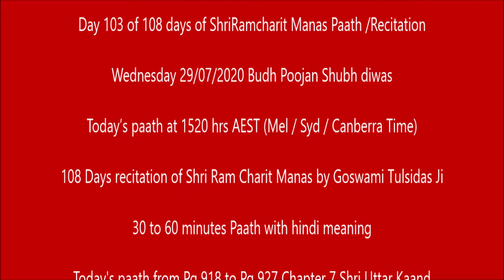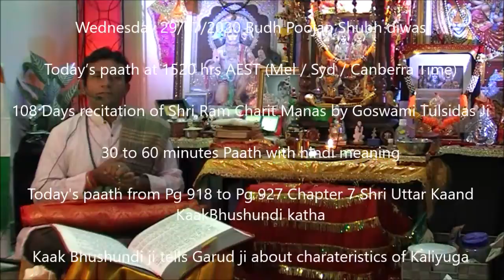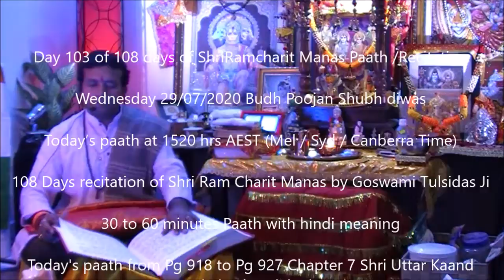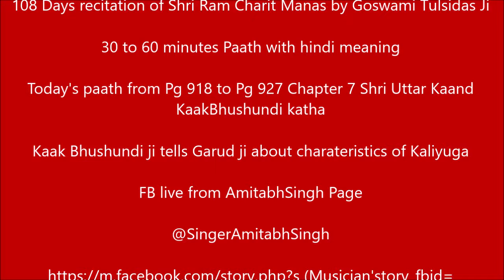ShriRamCharitManas Paath 108 Days Yr2020 Day103 Pg818 to Pg827 Chap 7 Uttar Kaand Shri Ram Mahima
Day 103 of 108 days of ShriRamcharit Manas Paath /Recitation

Wednesday 29/07/2020 Budh Poojan Shubh diwas

Today’s paath at 1520 hrs AEST (Mel / Syd / Canberra Time)

108 Days recitation of Shri Ram Charit Manas by Goswami Tulsidas Ji

30 to 60 minutes Paath with hindi meaning

Today's paath from Pg 918 to Pg 927 Chapter 7 Shri Uttar Kaand
KaakBhushundi katha

Kaak Bhushundi ji tells Garud ji about charateristics of Kaliyuga

FB live from AmitabhSingh Page

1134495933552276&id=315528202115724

Live videos will be posted on YouTube.

notifications)

ThankYou Piyu for the supervision and support.

Regards.
AmiPiyu